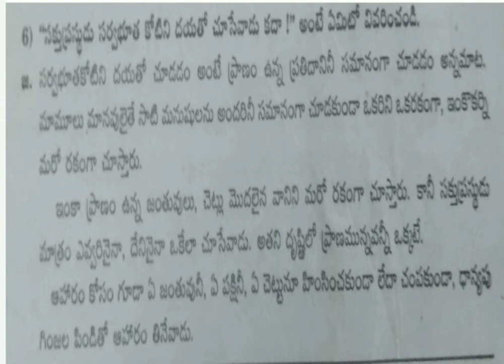7 వ తరగతి అతిథి మర్యాద పాఠం ప్రశ్నలు జవాబులు పార్ట్-3